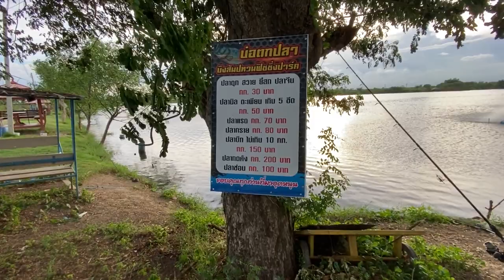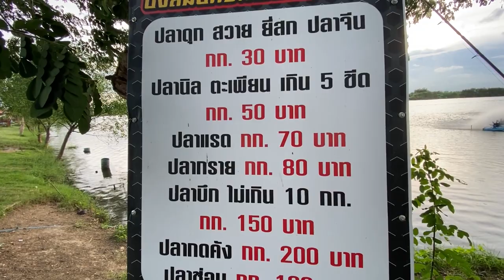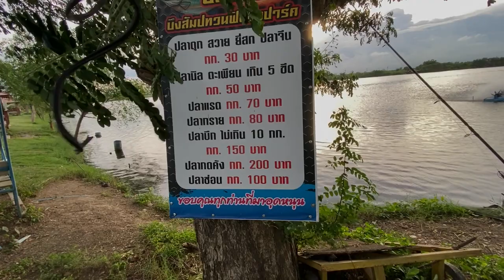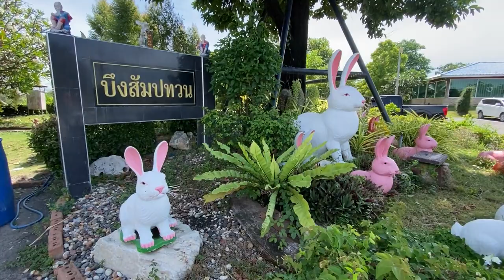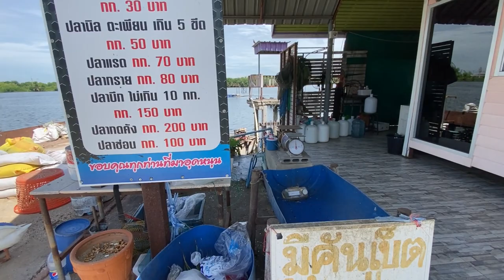Giant Carp in Thailand at Goose Lake. $1.50 a rod. Fishing in Thailand at บ่อตกปลา บึงสัมปทวน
Hi All. in this video we revisited a lake named bung-sam-ba-tuwn บ่อตกปลา บึงสัมปทวน but to make life easy we are going to start referring to this lake as Goose lake from here on in. I have saved the location for the lake in Google maps as Goose lake and you can cut the Thai name from the text and search that also to find its location. Its an amazing venue with nice rooms at the lake for 800b a night and the rods are just 50b a rod. if you rent the room you wont be disappointed they are clean the air-conditioning is good and you have a hot shower in the bathroom. renting the room also allows you to fish all night long so after about 6pm its like having a private lake. The fish are well aware of the time and the Siamese carp only seem to get on the feed after 5pm. during the day we seen a good mix of fish with rohu carp, mrigal carp, striped catfish, Mekong giant catfish, tilapia, java barb and a silver carp. make sure you give this place a visit you wont be disappointed.

0:00 Intro
0:34 First fish
1:47 Mrigal carp
3:26 Rohu carp double trouble
5:39 Ben's Mekong
7:47 Ben's Girlfriends fish
9:40 First Siamese Carp
11:06 Move of location
12:32 Few evening Carp
14:51 Fish prices per KG
16:20 Few evening fish including a sliver carp.
18:31 Double Siamese carp
20:42 Danny's carp
22:32 Food and Private lake
23:07 More Siamese Carp
25:36 Late night Rohu carp.
26:38 Walk around the Lake
34:52 outro